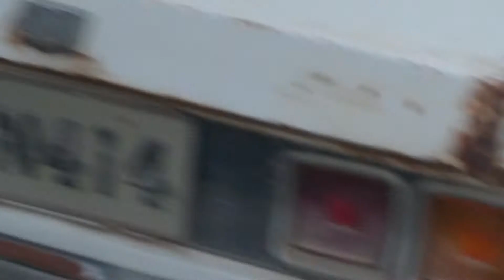An abandoned 1972 Mitsubishi Galant GTO in Nicosia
A day after I spotted the 1973 Galant GS, I spotted an even more legendary 1970s Mitsubishi! The GTO, really popular in Cyprus in the 1970s in rallies. This GTO condition is really bad, even its window was left rolled down! I hope someone restores it before it's too late!